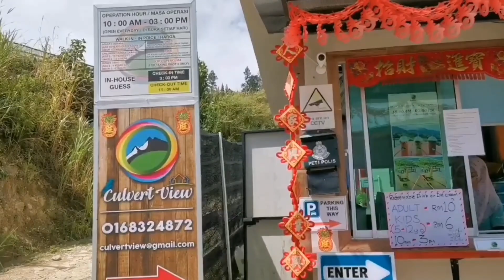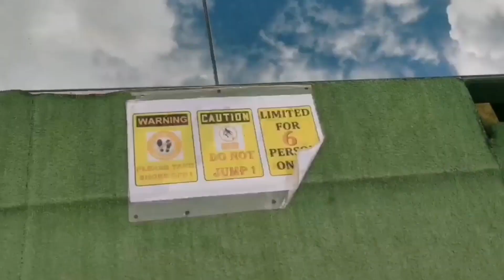Travel Sabah:Culvert View Beautiful Place in Kundasang Ranau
Tempat yang cantik dan menarik..memang sangat best begambar sini..boleh stay juga sini.